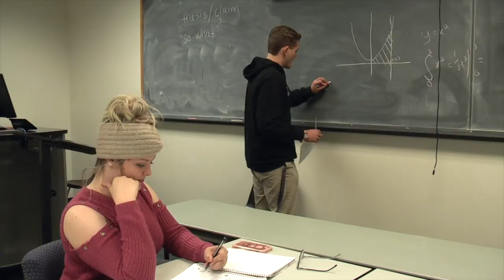Cruisin Caffeine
30-second commercial written, produced, and edited by Hailey Canchola for MCOM 2313.002 Multimedia Production Fall 2018, UT Tyler.